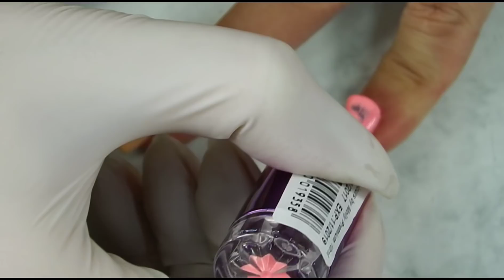Colorful dream catcher/ łapacz snów / Allepaznokcie Colours by Molly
Użyłam lakierow z https/ Colours by Molly
Bazowe: róż premium 2, brzoskwinia 8
Dodatkowo: zielony nr 67, róż premium 4, Neon żółty 1, 63 niebieski, fiolet 24
Biały i czarny paint gel
Colours by Molly top